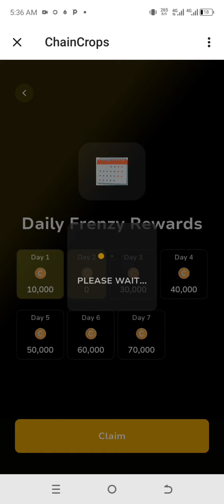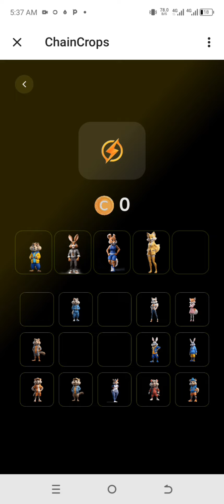✅chaincropsdailycombo new combination. 1/5. Use my correct, combine with others, drop any correct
Use my 1 correct
combine with others, drop what you got in the comment box let's go more